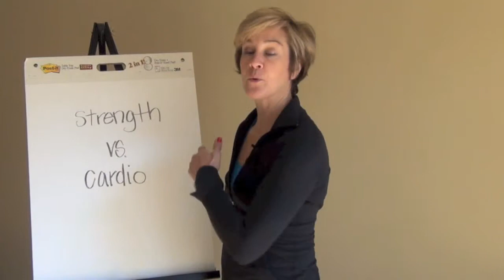Exercise Format? Strength or Cardio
Which first strength training or cardio exercise? Based on your goals, learn what's most important and how to make that decision yourself. Fitness and exercise specialist Debra Atkinson explains.
Fitness instructor and personal trainer, she has been a fitness pro for 28 years. Learn from the fitness professional who trains the professionals.